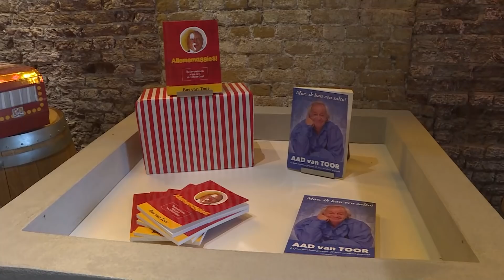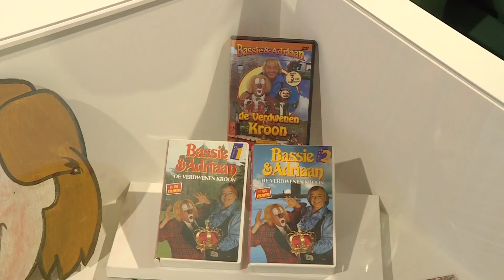Fan met tatoeage van Bassie & Adriaan bezoekt museum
Iets meer dan twee weken geleden ging Dennis naar de grote Bassie & Adriaan-tentoonstelling in Vlaardingen. Dat item was een unaniem groot succes, zo groot zelfs dat sinds dit item Maurice (30) elke dag, ja elke dag, naar de tentoonstelling is gegaan. Wij gingen vandaag met hem mee.